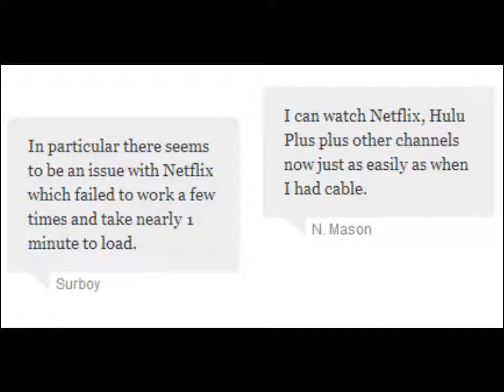Roku Price | Roku Streaming Stick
Roku 3500R Streaming Stick (HDMI Version)

The Roku 3500R Streaming Stick (HDMI Version) is a convenient little stick that streams loads of entertainment to your TV. Choose from over 1,800 channels and over 200,000 movies and TV shows with more added all the time. Control it with the included remote or from your mobile device. Even cast Netflix, YouTube and personal media from your smartphone or tablet to your TV.
What's the Difference Between the 3500R HDMI Streaming Stick and the 3400R Roku Ready Streaming Stick?

The Roku 3500R Streaming Stick (HDMI version) uses USB or AC power and is controlled by the included enhanced remote or your personal mobile device. The Roku Streaming Stick (Roku-Ready version) uses a special port (MHL) to power the device and can be controlled by the manufacturer remote or the Roku Ready included remote. The 3400R Roku Ready version is only compatible with MHL-port ready devices.
Roku 3500R Streaming Stick Product Features:

    Compact stick design. Plugs discreetly right into the HDMI port. Great for wall-mounted TVs.
    1,800+ entertainment channels and counting. By far the most movies, TV episodes, sports, news, music, kids’ shows, and free channels of any streaming player.
    Control with included remote. Comes with a simple-to-use remote that the household can share. With RF technology, you can use your remote without pointing it at the TV.
    Or control with your smartphone and tablet. Download the free Roku iOS or Android app to choose what you want to watch on your Roku player via your mobile device. It’s your choice.
    Send to TV from mobile. With apps from Netflix and YouTube, cast videos from your smartphone or tablet straight to your TV.
    Display personal media. Send your videos, photos and music stored locally on your smartphone to your TV screen with the Roku app.
    Find what you want to watch. Roku Search makes it a snap to find your favorite movies and shows from top channels like Netflix, Hulu Plus, HBO Go, Amazon Instant Video and VUDU. Even compare pricing.
    Channel shortcut buttons. Jump straight to favorite channels such as Netflix and Amazon Instant Video with the push of a button.
    Stunning HD video quality. Immerse yourself in the action with rich, vibrant video streaming in up to 1080p HD.
    Dual-band wireless. A robust extended-range wireless connection seamlessly streams video with ease and speed.